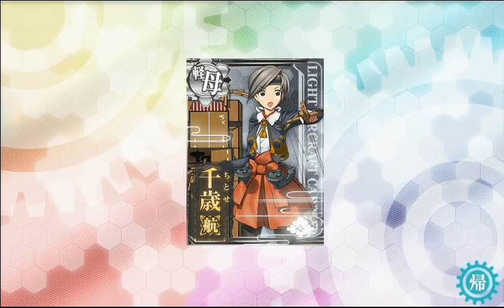Shoukaku Kai Ni A, Chitose Kai Ni and Furutaka Kai Ni